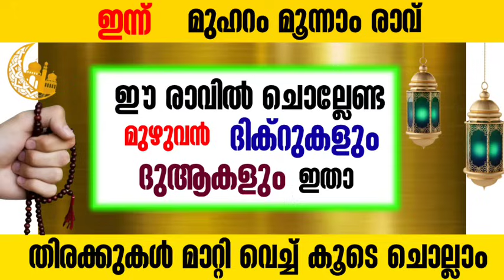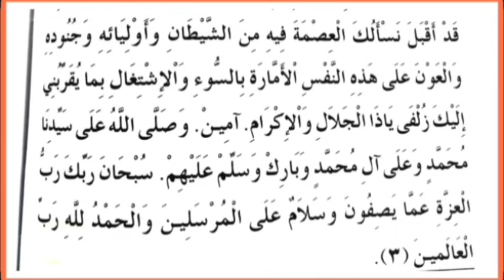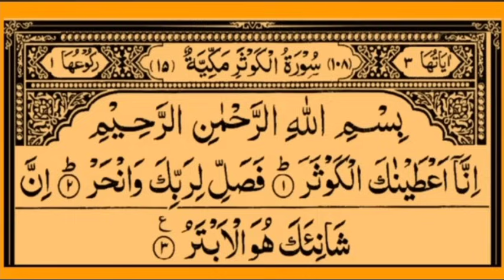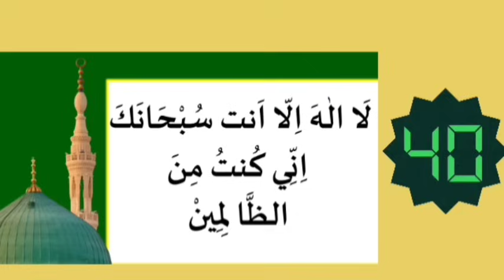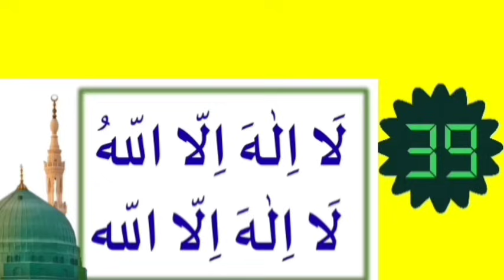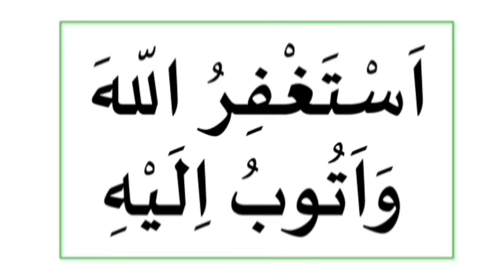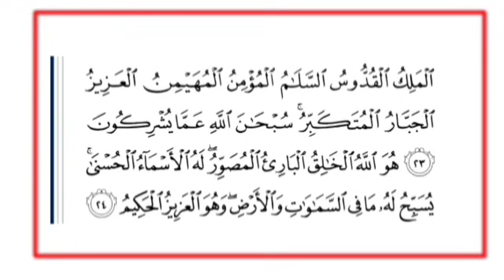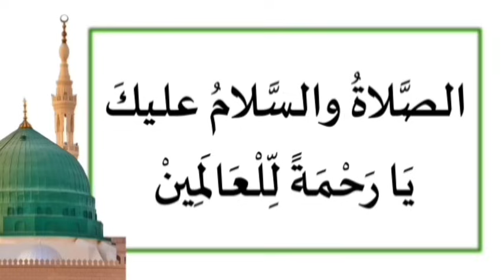ഇന്ന് മുഹറം മൂന്നാം രാവ്‌|ഇന്ന് ചൊല്ലേണ്ട പുണ്യ ദിക്റുകൾ കൂടെ ചൊല്ലാം@SALAHMEDIA374